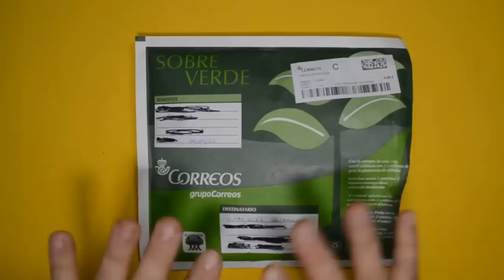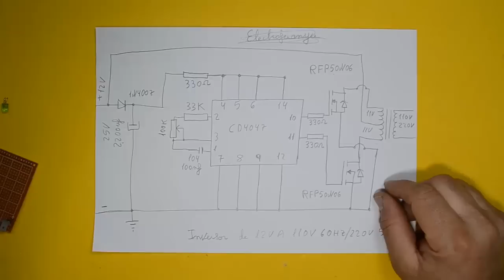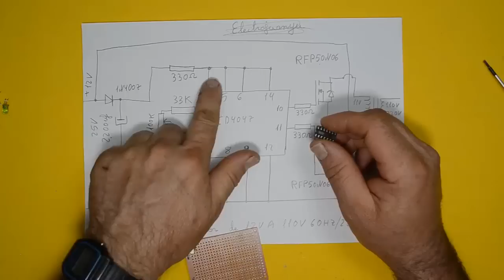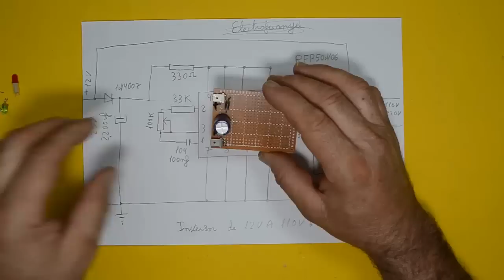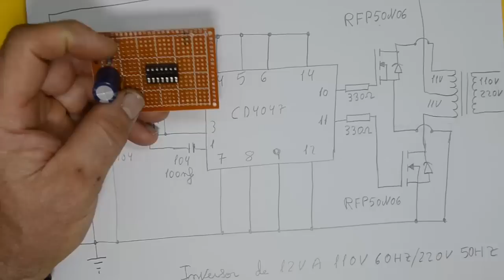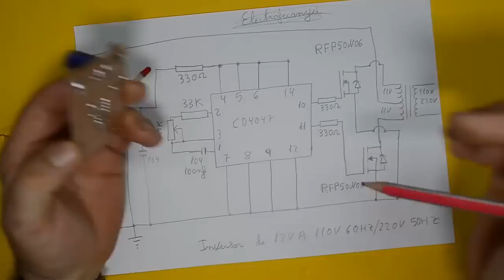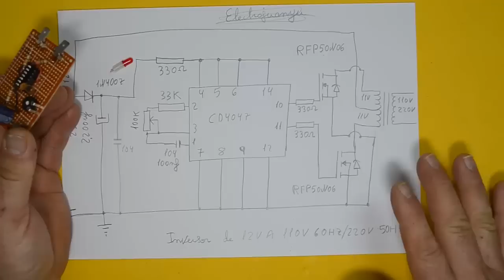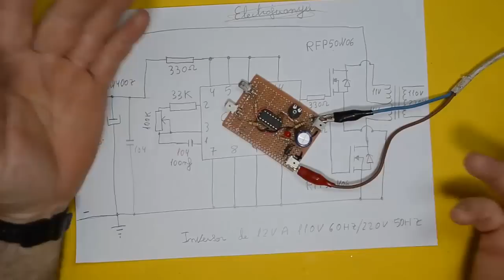INVERSOR CD4047, MONTAJE, SOLUCIÓN DE DUDAS Y PROBLEMAS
Aquí en este video vamos a montar de nuevo el inversor con el cd4047, aunque parece que es muy facil  el montaje muchas personas aun no consiguen montarlo, aqui en este video os muestro los posibles fallos que se suelen hacer cuando lo montamos, además agradecer a este amigo por mandarme un pequeño detalle para el canal, gracias NICOLAIE, un saludo para mis seguidores del canal y tambien para los que lo visitais.

si te gusto el vídeo o el canal o puedes colaborar o aportar algún tipo de material electronico, contacta con migo en